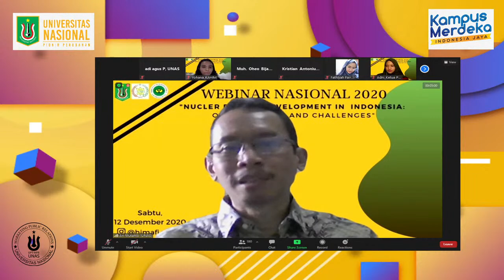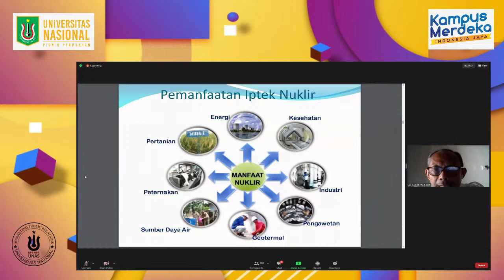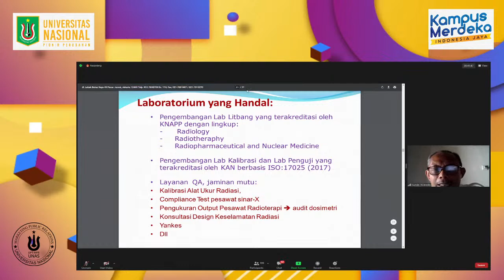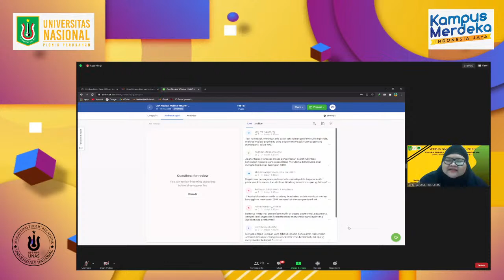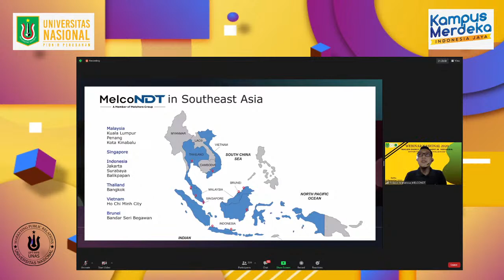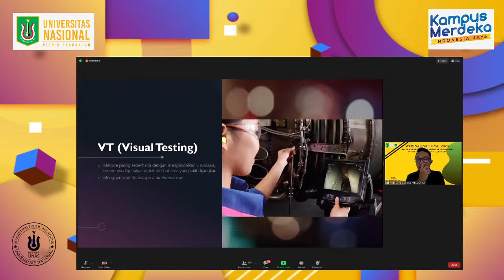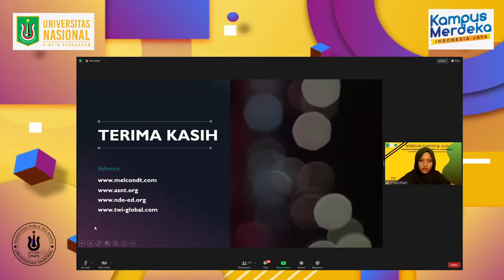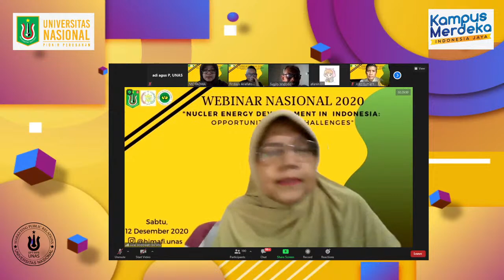WEBINAR HIMAFI UNAS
Tema : Nuclear Energy Development in Indonesia : Opportunities and Challenges